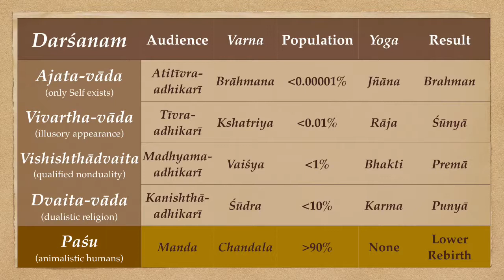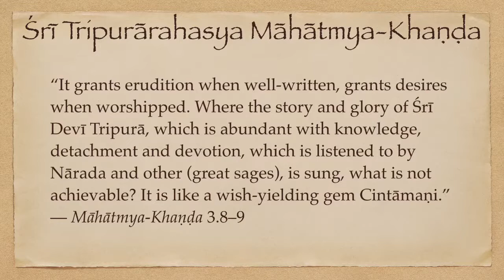Māhātmya-Khaṇḍa 3.2: Unparalleled Benefits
“It grants erudition when well-written, grants desires when worshipped. Where the story and glory of Śrī Devī Tripurā, which is abundant with knowledge, detachment and devotion, which is listened to by Nārada and other (great sages), is sung, what is not achievable? It is like a wish-yielding gem Cintāmaṇi.” — Māhātmya-Khaṇḍa 3.8–9